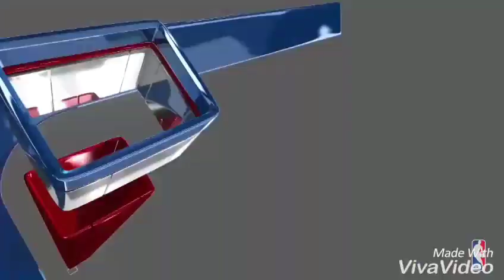😝Global ELITE Player on nba live mobile +highlights in real life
Support me for the best😦 tks for watching